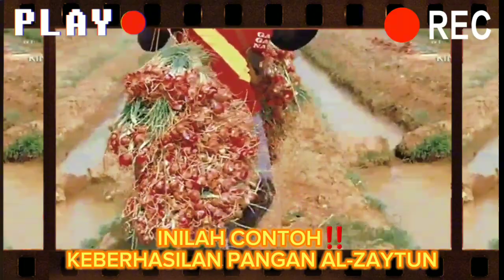INILAH CONTOH !!! KEBERHASILAN LUMBUNG PANGAN AL-ZAYTUN.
syaykh al-zaytun adalah sosok pemimpin
yang selalu mengkedepankan budaya toleransi
dan perdamaian, untuk saat ini banyak yang belum memahami maksut dan tujuan beliau
tetapi pada saatnya nanti rakyat indonesia
akan paham bahwa syaykh al-zaytun adalah
bapak toleransi.bentuk dan karya nya sudah terlihat dengan jelas membangun ekonomi hijau
dan ekonomi biru untuk indonesia